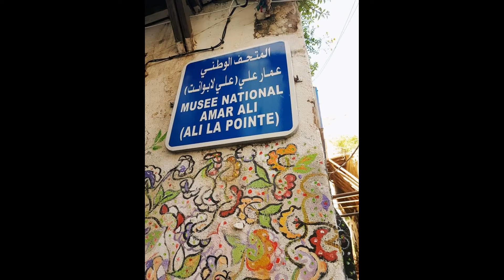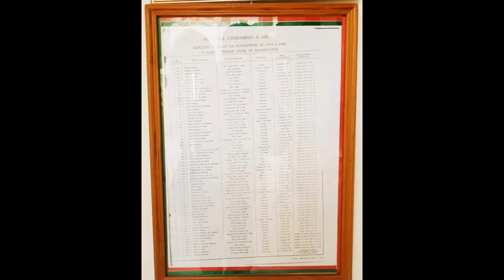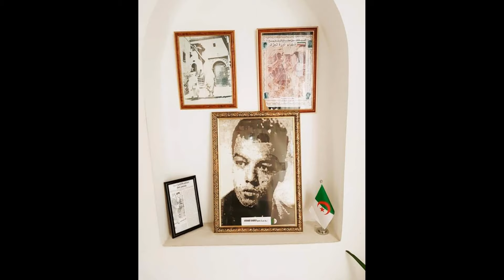المتحف الوطني عمارعلي ,(علي لابوانت ) بالجزائر العاصمة,الله يرحم الشهداء vlog 144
علي عمار الشهير علي لابوانت 14 مايو 1930 في مليانة - 8 أكتوبر 1957 في عين الدفلى هو أحد الشخصيات المشهورة في الثورة الجزائرية
ولد علي لابوانت في مليانة التابعة لعين الدفلى(التيطري آنذاك) حيث اشتغل في سن مبكرة في مزارع المعمرين، عند عودته إلى الجزائر العاصمة انخرط في صفوف النادي الرياضي بالعاصمة ومارس رياضة الملاكمة، وهناك تعرف على كثير من الوطنيين الذين زرعوا فيه فكرة الثورة. وقضى فترة في السجن. انضم بعد ذلك إلى صفوف الثورة الوطنية ضمن فوج الفدائيين بالعاصمة، وشارك في عدة هجومات على مراكز الجيش والشرطة الاستعمارية. وقد قاد مع حسيبة بن بوعلي وطالب عبد الرحمان وأرزقي لوني وغيرهم من الفدائيين عمليات كثيرة ضد الشرطة الفرنسية
في 8 أكتوبر عام 1957 قُتِلَ علي لابوانت حين قام الاستعمار الفرنسي بنسف المنزل الذي كان يأويه برفقة حسيبة بن بوعلي ومحمود بوحميدي وعمر الصغير، فسقط الأربعة موتى